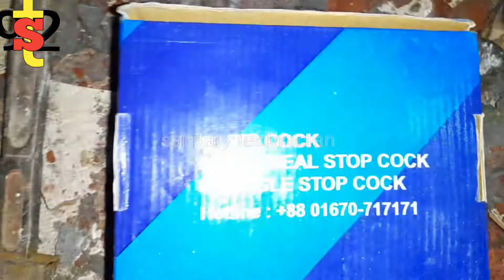কনসিল পাইপ লাইন লিকেজ রিপিয়ার।। কনসিল সটর্পকর্ক লিকেজ রিপিয়ার।। sanitary technician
আসসালামু আলাইকুম আমি মিরাজুল ইসলাম প্লাম্বার অ্যান্ড ইলেকট্রিক টেকনিশিয়ান
আমার এই চ্যানেলটিতে plumber এবং ইলেক্ট্রিক কাজের ভিডিও দেওয়া ।
এবং আরো বলছি যারা নিজের বাসার টুকিটাকি কাজ নিজেরাই করতে চান তাদের জন্য হেল্পফুল হবে আমার এই চ্যানেলটিতে অনেক ছোট ছোট কাজের সমাধান মূলক ভিডিও দেওয়া হয়

যেমন

সিঙ্কের ওয়েস্ট চেঞ্জ করা
গিজার রিপেয়ারিং করা
টাংকি সেটিং
বেসিনের  কল চেঞ্জ করা
বেসিনের হুশ পাইপ পরিস্কার
সাবমার্সিবল পাম্প বসানো
সাবমারসিবল পাম্প রিপেয়ার
গিজার ব্যবহারের নিয়ম
ইলেকট্রিক কাজ
বাথরুম পাইপ ফিটিং কিভাবে করা হয়
ট্যাংকি পরিষ্কার
পাইপলাইন পরিষ্কার
আয়রন পরিষ্কার
ভিক্সোল ব্যবহারের নিয়ম
হাই কমোড বসানো
লো কমোড বসানো
কমড ফ্লাশ রিপেয়ার
বেসিন সেটিং
বেসন সেলফ সেটিং
আয়না সেটিং (মিরর )সেটিং
তাওয়াল রেক সেটিং
কর্নার সেলফ সেটিং
শাওয়ার মিক্সার সেটিং
how to geyser installation
how to geyser repairing
how to gazi geyser installation
how to rfl geyser installation
how to ariston geyser inflation
how to geyser thermostat testing
how to geyser coil repair
how to geyser coil replace
how to sing installation
how to sing tap replace
basin tap repair
how to basin bib cock

how to clean pvc water pipes in your
house
drainage cleaning machine
home water pipe line fitting
garden pipe cleaning
pipe line cleaning tamil
water tank pipe line cleaning tamil
water pipe cleaning malayalam
pipe clog cleaning
bathroom water blockage telugu
water tank pipe line cleaning telugu
pvc pipe cleaning solution
pvc pipe cleaning solution tamil
pvc pipe cleaning solution malayalam
pvc pipe cleaning liquid

ইত্যাদি সকল প্লাম্বার অ্যান্ড ইলেকট্রিক কাজের ভিডিও